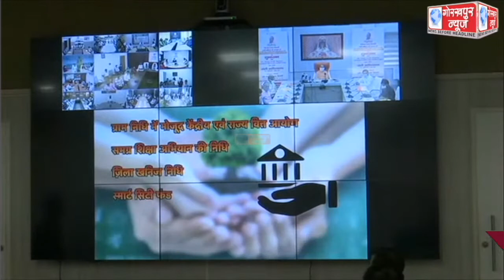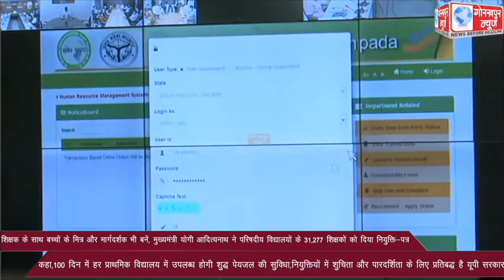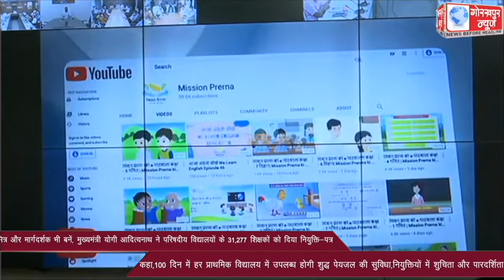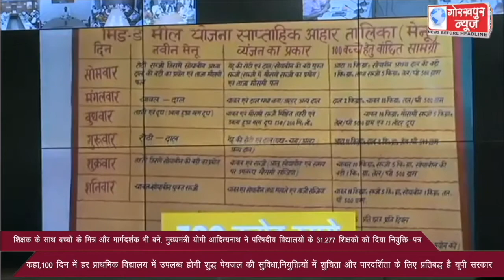शिक्षक के साथ बच्चों के मित्र और मार्गदर्शक भी बनें, मुख्यमंत्री योगी आदित्यनाथ ने परिषदीय विद्यालयो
शिक्षक के साथ बच्चों के मित्र और मार्गदर्शक भी बनें, मुख्यमंत्री योगी आदित्यनाथ ने परिषदीय विद्यालयों के 31,277 शिक्षकों को दिया नियुक्ति-पत्र,कहा,100 दिन में हर प्राथमिक विद्यालय में उपलब्ध होगी शुद्ध पेयजल की सुविधा,नियुक्तियों में शुचिता और पारदर्शिता के लिए प्रतिबद्ध है यूपी सरकार